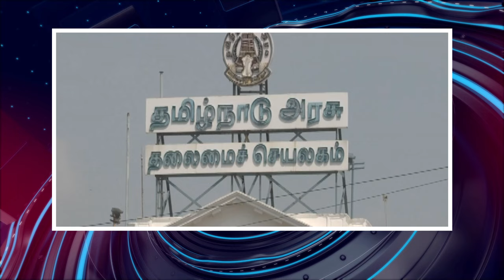பொதிகை இரவு 9 மணி எக்ஸ்பிரஸ் செய்திகள்podhigaitamilnews